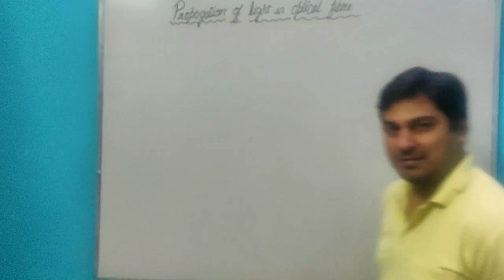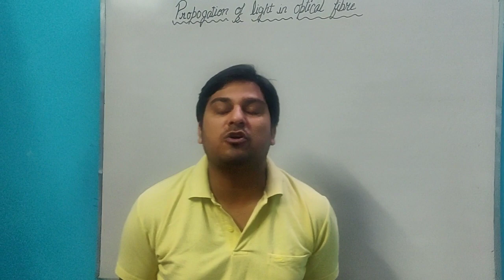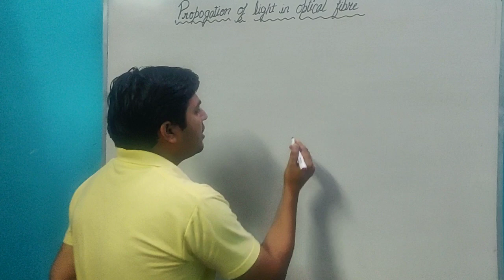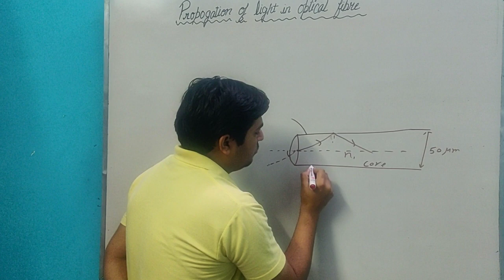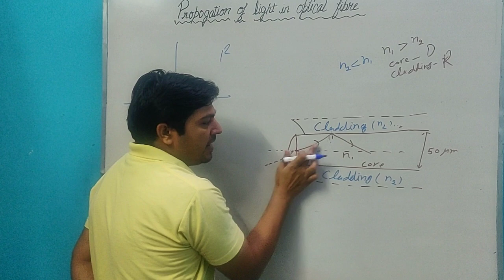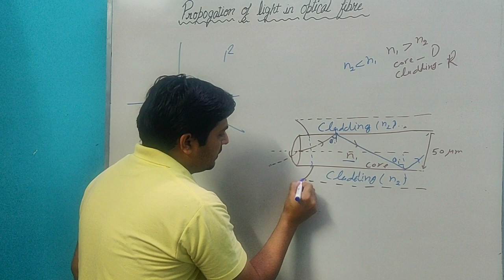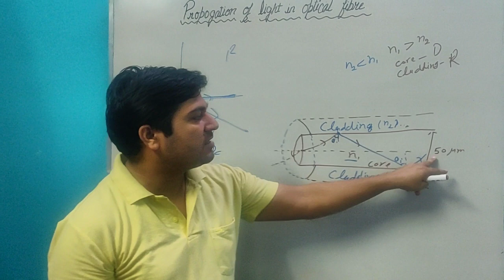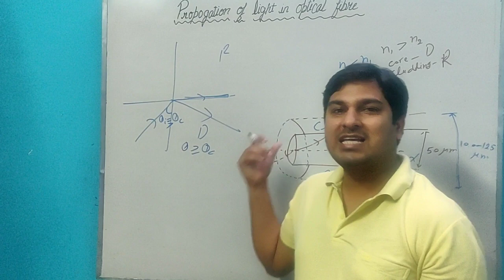PROPOGATION MECHANISM OF LIGHT SIGNAL IN FIBRE OPTICS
This video is for the students of B.Tech and BSc. In this video we discussed about the PROPOGATION mechanism of light signal in fibre optics.

*Link of interference

*Link of thin film

* Link of wedge shape film

*Link of Newton's rings

* Link of diameter of Newton's rings

* Link of wavelength of Newton's rings

* Link of Refrective index

Link of diffraction

*Link of Single slit

* Link of Double slit

*Link of N slit (grating)

* Link of characteristic of grating

* Link of Dispersive power

* Link of Rayleigh’s criterion of resolution

*Link of Resolving power

*Link of Basis of LASER

*Link of Einstein's coefficient

*Link of main components of LASER

*Link of ruby Laser

*Link of he ne Laser

*Link of application of Laser

*Link of basic of fibre optics

Regards

Lokesh Sharma